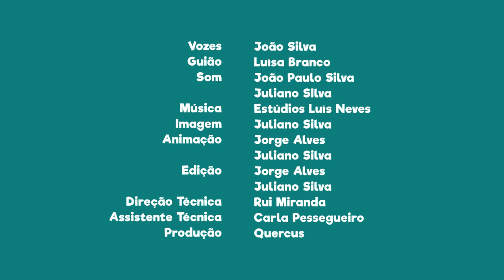FNT10E21 - PN do Tejo Internacional: circuito “À Descoberta da Região Tejo Internacional”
Visita esta área protegida e faz o circuito “À Descoberta da Região Tejo Internacional”.